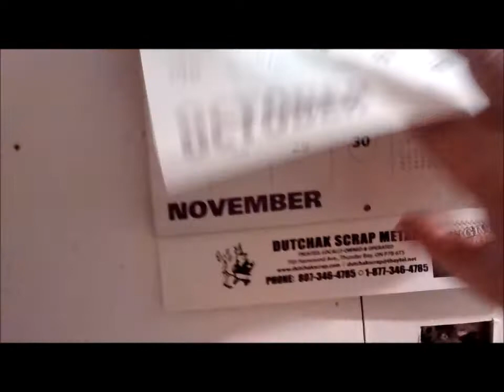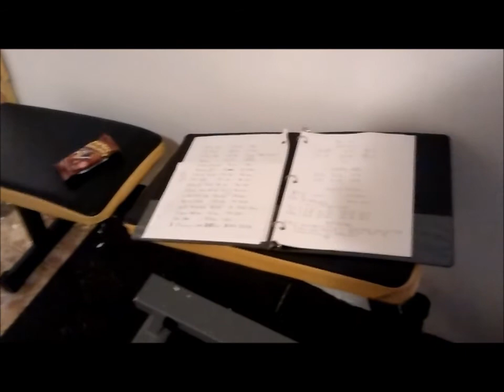getting game plan in my head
I am training for Strongman . It will be a long hard road for sure. But I will not quit or give up, this is a goal I never reached. One I set 40 years ago so it is now or never,

Was in wheelchair for six years had 8 operations 4 on each leg. march  2022 said no more retired my wheelchair put it in storage . Other problems I deal with . Epilepsy, Diabetes, Neuropathy , Crohn's Disease , Fibromyalgia , B.M.N.D , P.T.S.D , Depression,
dyslexica, and Osteoarthritis to name a few . and yes im old for STRONGMAN TRAINING , ,, but I dont care gonna do it anyways lol . I understand it will be a long hard road and there will be set backs, REGAURDLESS!!! "YOU WANT IT ? GO GET IT ! HUGS AND BLESSINGS TO ALL PS JOURNEY SO FAR CAN BE VIEWED